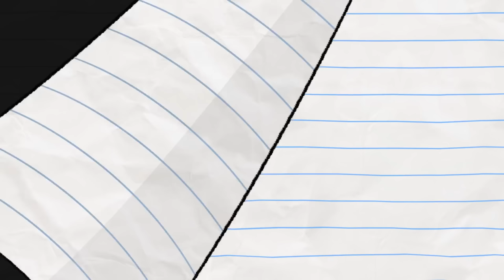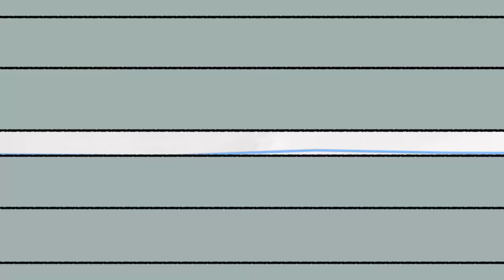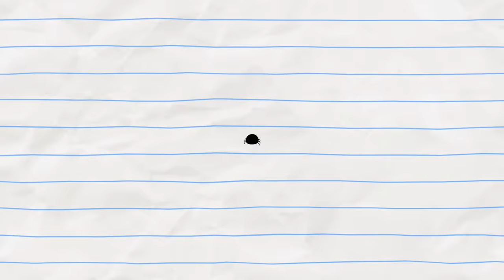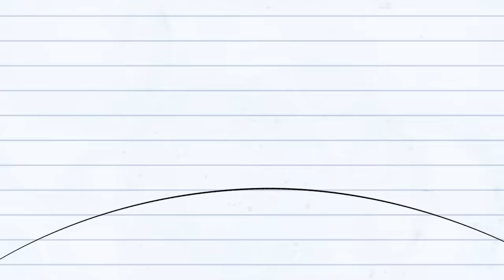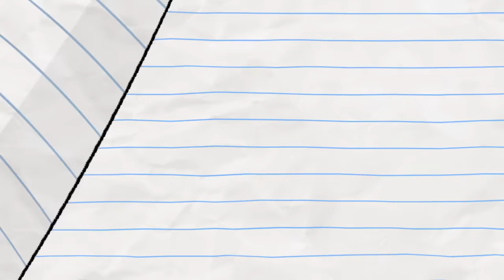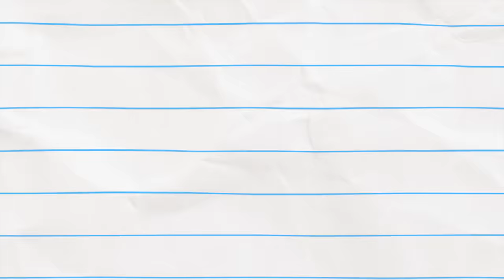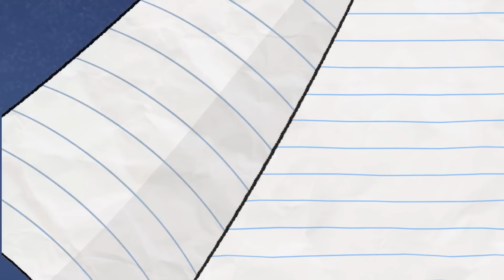Magische Farben! | Boy & Dragon | Cartoons für Kinder | WildBrain für Kleinkinder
Magic Colours! (compilation)